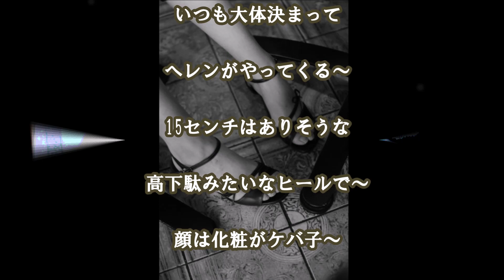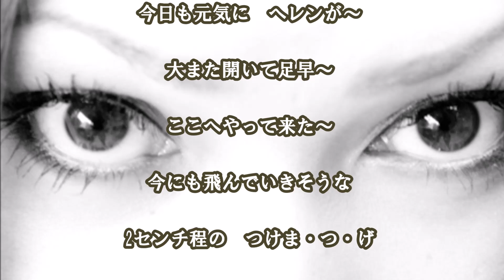【music japan 2015】『ヘレンがこけた!』 GiGGi 新曲 JPOP 邦楽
顔出しNGのおっさん4人バンドGiGGi BAND(ジジバンド)がまさかの新曲を発表!!(笑)

『ヘレンがこけた!』

週末になるといつも街で見かける厚化粧の『ヘレン』という若い女性。

外見は着飾っていてもいつも同じ場所でこけてしまうちょっぴりお茶目な女性をモチーフに作詞・作曲されたという『ヘレンがこけた!』。

ちょっぴりコミカルで面白い歌詞にも注目です!!

【関連動画】

こけた人
コケた
バイク こけた
ズムサタ こけた
ドナルド こけた
バイク こけた
ズムサタ こけた
ドナルド こけた
派手　メイク
派手メイク
派手　化粧
厚化粧
化粧品 cmソング
つけまつげの上手なつけ方
つけまつげ きゃりーぱみゅぱみゅ 歌詞付き
つけまつげ 付け方
つけまつげ 二重
つけまつ毛
つけまつげ ナチュラル
つけまつげ 一重
つけまつげ 奥二重
つけまつげ メイク
つけまつげ きゃりー
つけまつげ きゃりーぱみゅぱみゅ
つけまつげ はずし方
つけまつげ 二重
ぱみゅぱみゅ つけまつげ
100均一 つけまつげ
tripped
I tripped
ハプニング　曲
ハプニング
女子高生
music station
music s.t.a.r.t
music japan
music bank
music fair
music core
music video
music aaa
musical
music aaa
music train 春の魔術師
music train
Anime (TV Genre)
Anime(TV Genre)
カラコン つけ方
カラコン レビュー
カラコン つけてみた
カラコン メイク
カラコン おすすめ
カラコン 寄生虫
カラコンなしメイク

カラコン ナチュラル
カラコン 外し方
カラコン 青
カラコン 入れ方
カラコン 男
カラコン 韓国
カラコン 紹介
カラコン 失明
カラコン 装着

カラコン 取り方
カラコン ハーフ
カラコン 初めて
みずきてぃ カラコン
カラコン ローラ
カラコン グリーン
カラコン グレー
カラコン 全眼
カラコン ブルー
カラコン cm
kisa カラコン
マホト カラコン
カラコン 男
teamo カラコン
目に優しい まつ毛美容液